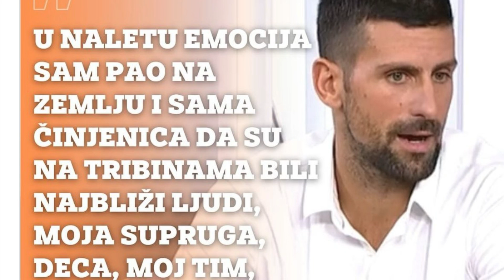Ne znam da li ću ikada više igrati u Srbiji!"Ove reči Đokovića su odjeknule: Poslao je jednu poruku